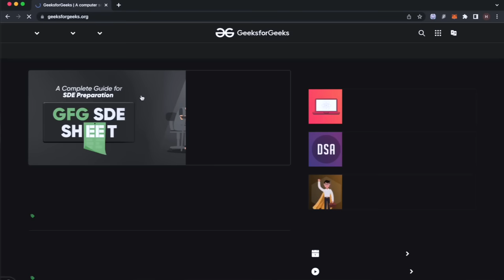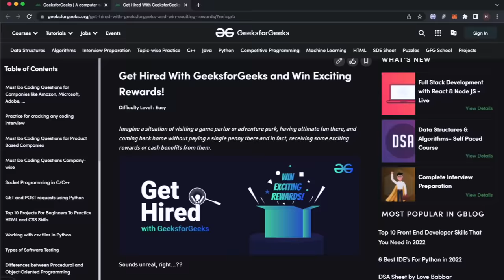Story of 1 Cr Package in India! Ft. Bangalore Software Engineer!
heck out GeeksforGeeks for some of the most affordable and pocket friendly courses for coding, placement preparation, free content and articles. You can also apply for a job through their Get Hired portal and get a chance to work at your dream company. It’s that easy to GetHired!

HIghest salary story in India!

Vlogging Gear:-
New Camera: